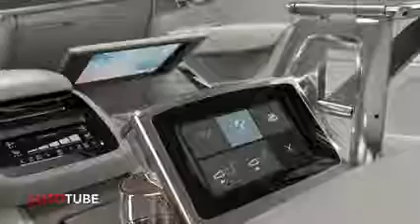Volvo S90 Excellence Interior Concept animation